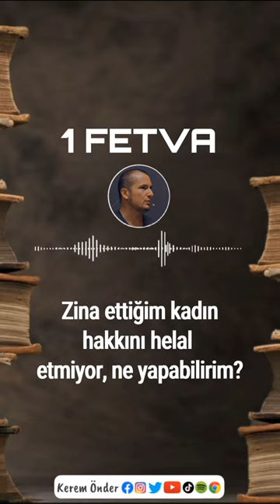ZİNA ETTİĞİM KADIN HAKKINI HELAL ETMİYOR, NE YAPABİLİRİM? / Kerem Önder